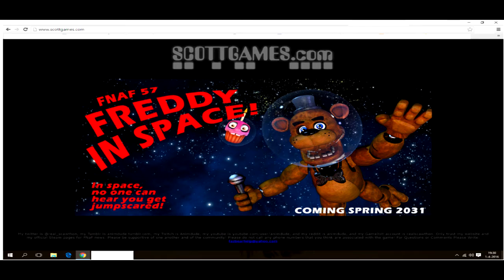Scott Cawthon April Fools Site Update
Hey

In this video I show you a scottgames website update on April First.
Omg there's gonna be a fnaf 57! XD